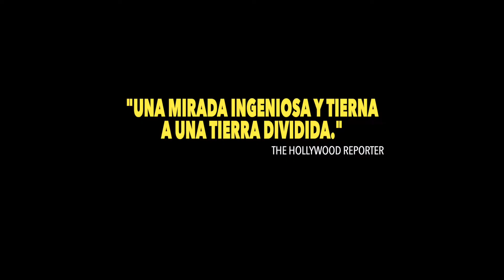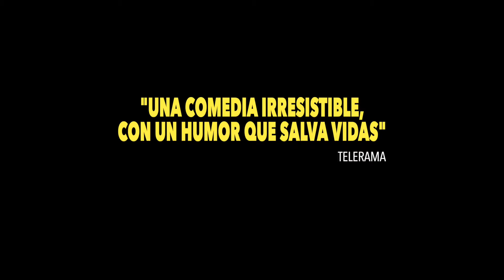Todo pasa en Tel Aviv | Tráiler subtitulado | StyleFeelFree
"Todo pasa en Tel Aviv" dirigida por Sameh Zoabi.
Estreno el 3 de julio de 2020 en España.